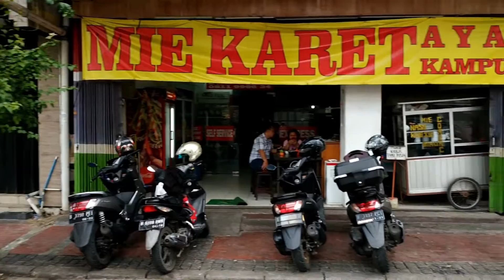Bakmi karet ayam kampung, pecenongan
MIE KARET AYAM KAMPUNG PECENONGAN

Emporium Hotel
Pecenongan Street No.29-31, RT.2/RW.3, Kebon Kelapa, Gambir, Central Jakarta City, Jakarta 10120
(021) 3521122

Bakmi yang lokasinya persis didepan emporium hotel, pecenongan ini merupakan kedai pendatang baru, baru buka 3 bulanan. tapi sang empunya pak sahid sudah berpengalaman 30 tahun didunia perbakmian ini. Beliau imi ternyata mantan koki di bakmi karet krekot yg berlokasi tak jauh dari tkp...pantas tipikal bakminya mirip.

Bakminya hanya ada 1 macam yaitu bakmi karet dan topingnya juga hanya 1 macam yaitu ayam kampung rebus.
Walau tergolong pendatang baru, jangan macam2 sama taste nya. Tekstur bakmi karetnya kenyal abisss, ga kalah sama bakmi karet lain nya.

Ayam kampung nya empuk karena dimasak berjam jam. Kuah kaldunya sumpah. legit banget...kaldunya berasa banget. Dan 1 hal yang penting bakmi ini bakmi HALAL !!!
Ini bakmi wajib jadi salah 1 destinasi man teman semua loh.
Ohiya. jangan lupa minta kulit ayam nya brooooh. maknyusss

Dibanderol dengan harga 30k per porsi
Jam operasional jam 07.30-sore
Bakmi karet ini HALAL